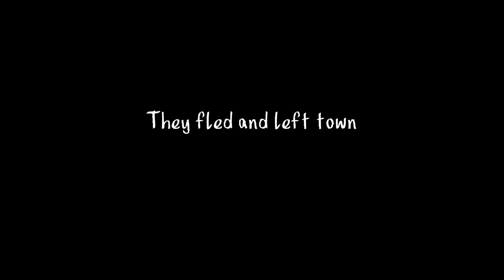Dark Night in the City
GTA Thriller Film - View all Route126's Rockstar Editor videos - This Rockstar Editor video features music from the album "The Alchemist and Oh No Present: Welcome To Los Santos." to buy on iTunes.